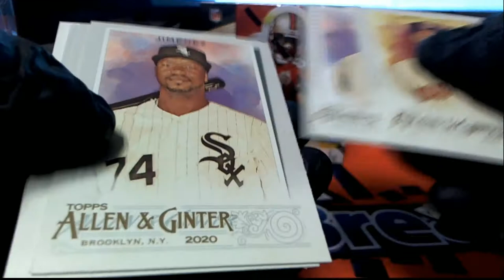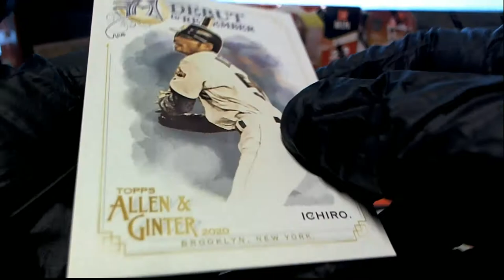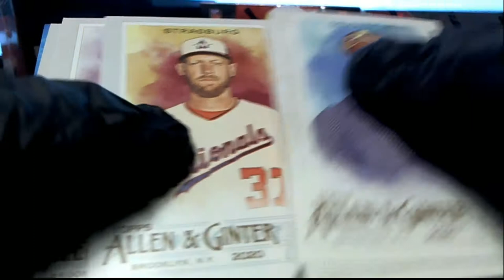2020 Topps Allen & Ginter Baseball Evan D's Packs ID 20AGPYOP101